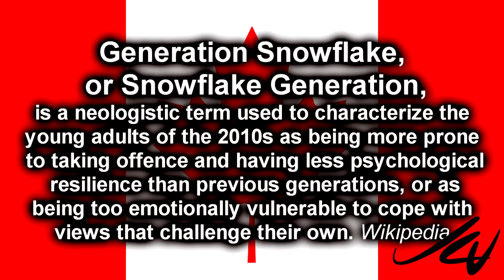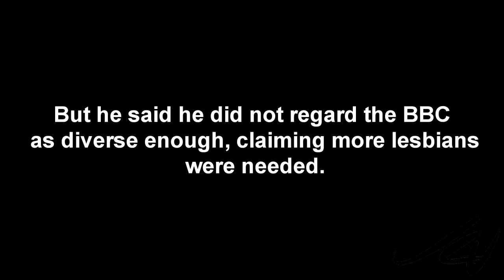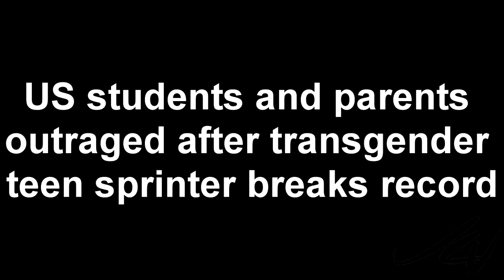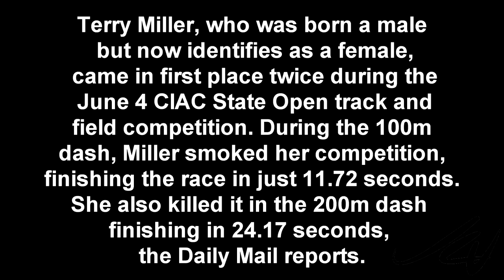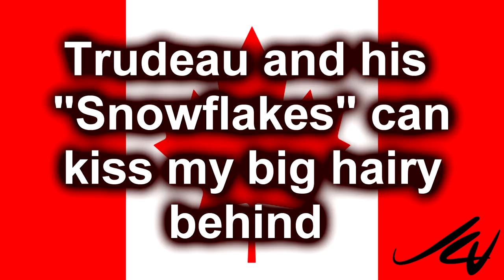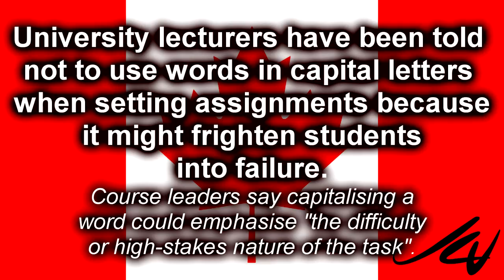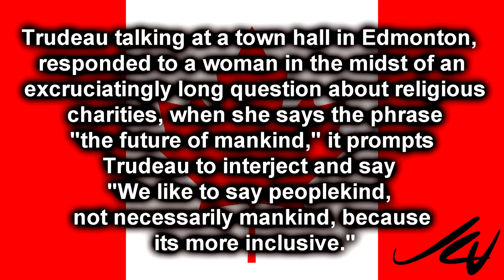Not politically correct and loving it - Stop the snowflake now - YouTube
Stop the 'snowflake' and liberal/democrat New World Order agenda now...
men are four times more likely to die by suicide than women in Canada and those numbers have been climbing for a decade. A recent study shows that the dark data points to one salient cause - toxic masculinity.
Should transgender individuals play sports according to their biological gender or the gender with which they identify?
Toxic Masculinity is a term that far leftists use to try to manipulate real men into feeling shameful for being themselves and feeling like normal men do.
Toxic masculinity may be quadrupling the suicide rate for Canadian men